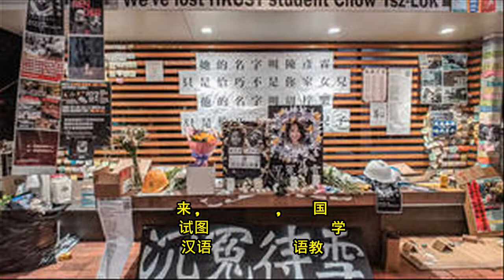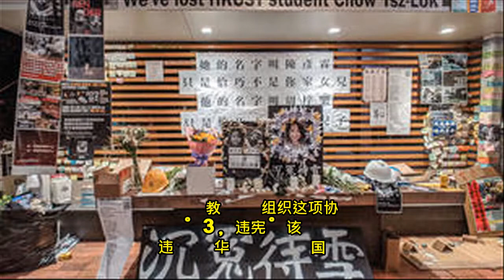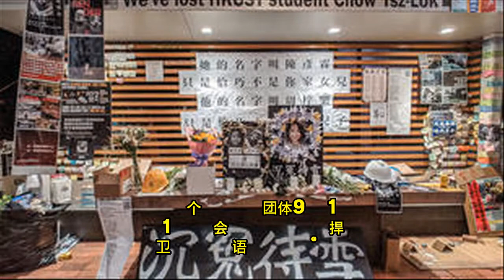蒙古人吁汉人助联署：我们再无法忍受了，请您帮助我们！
近日一个貌似蒙古人发的推特帖子标出蒙古人在白宫网站的联署链接，呼吁汉人参加联署。这个联署要求华盛顿阻止中共当局通过撤掉小学蒙文教学，毁灭蒙古族的语言文化，导致民族被同化被消失。